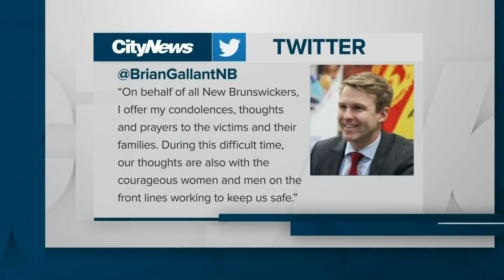Residents in Fredericton neighbourhood in shock after fatal shooting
Two police officers are among the four dead after a shooting in Fredericton. CityNews reporter Tammie Sutherland has more.